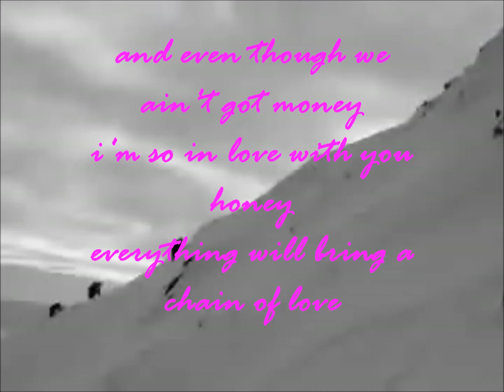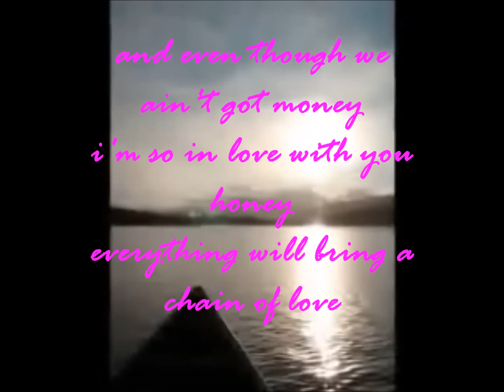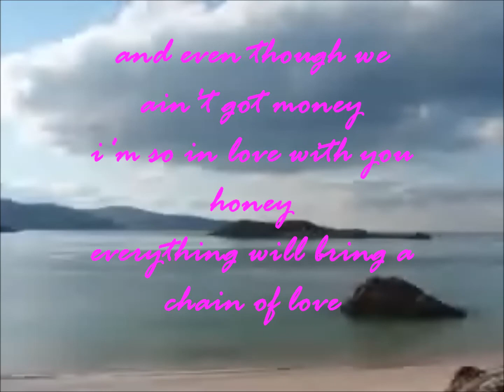danny's song - anne murray